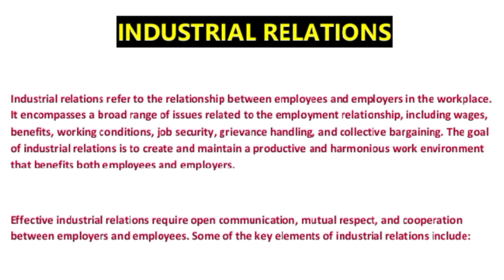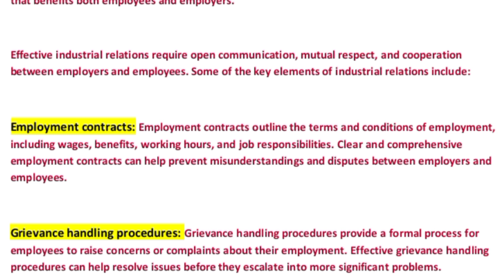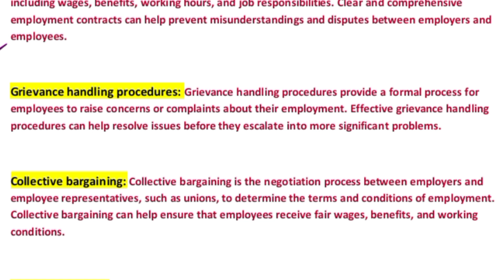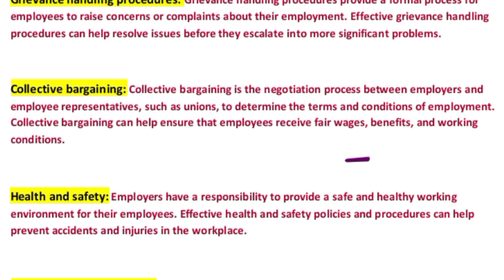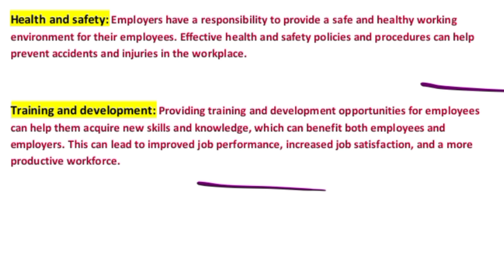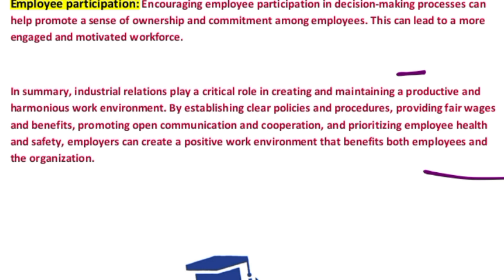Industrial Relations :- Meaning and elements || HRM